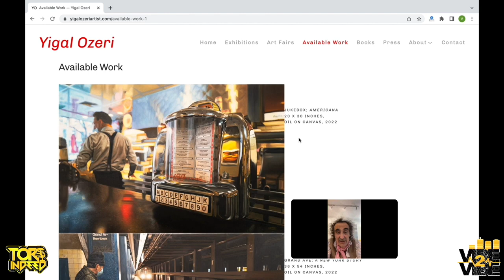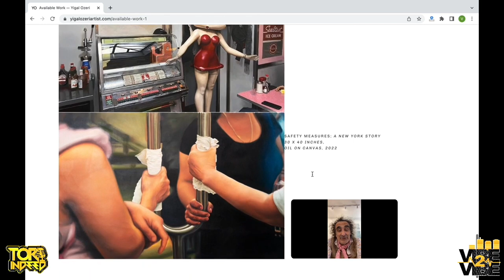Vibe2Vibe - Yigal Ozeri w/ Tori Indeed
Yigal Ozeri (@yigalozeri), International Artist, drops in!

Watch the interview recap directed by Tori Indeed originated on Vibe2Vibe - UNTV.